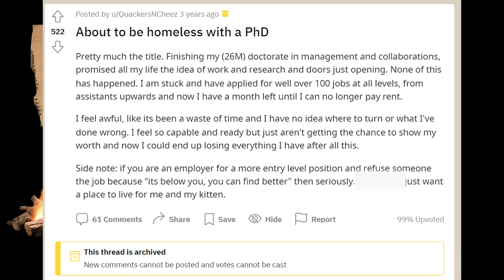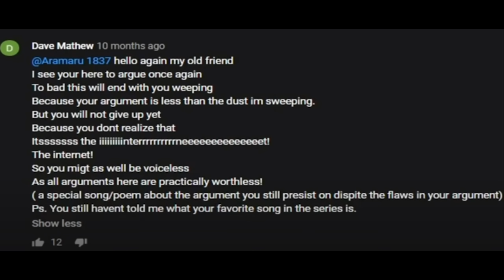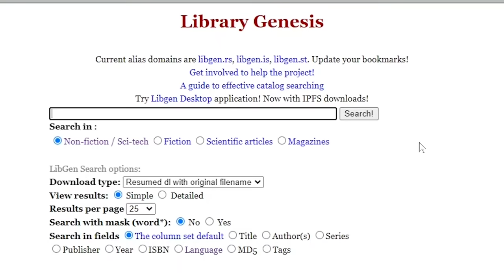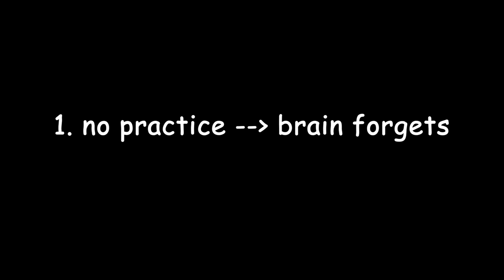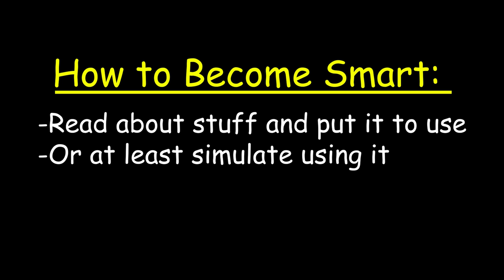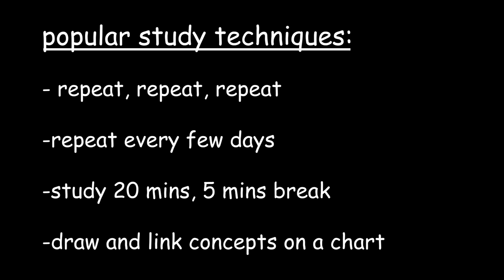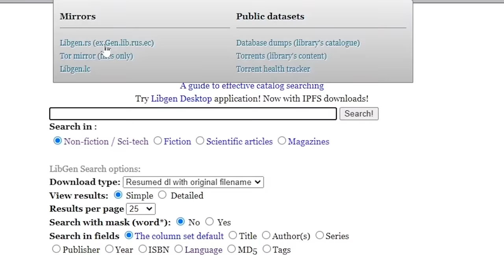becoming smart is easy, actually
Can you really make yourself smarter by just doing one thing consistently?
Spoiler: of course. But there are tiers to this.